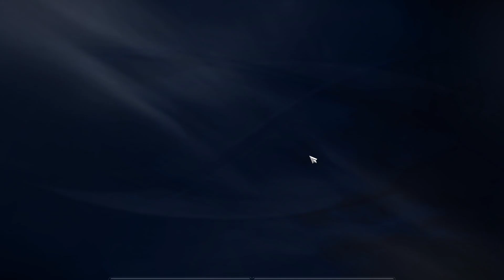PARAGON - THE OVERPRIME - BELICA - #2